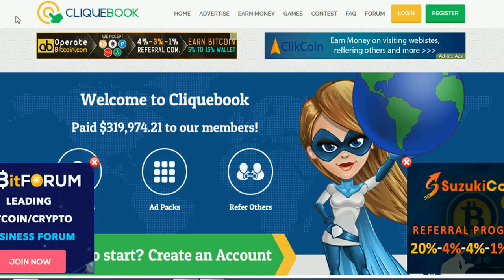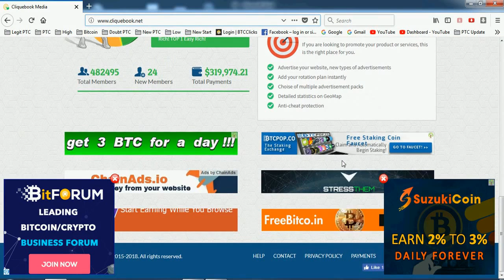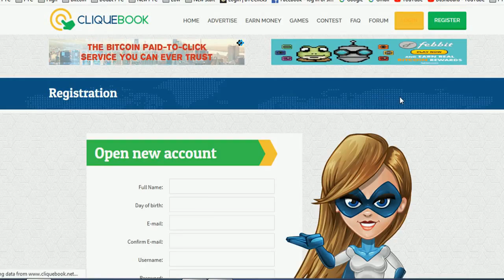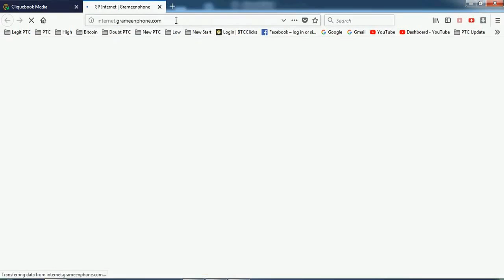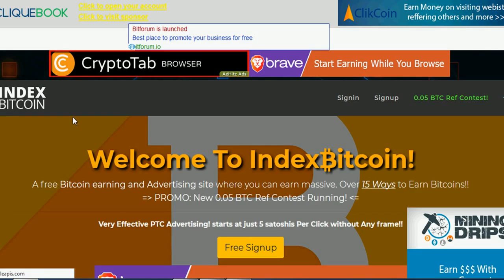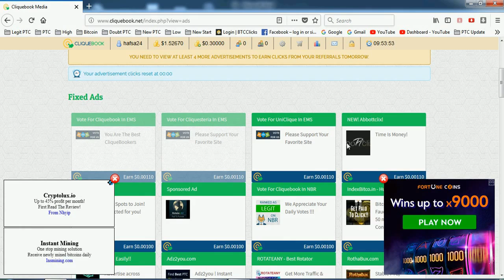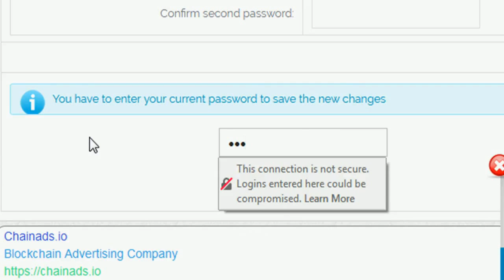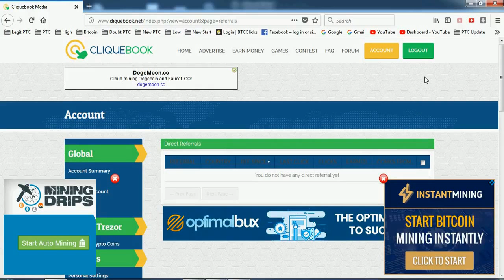Earn money from Cliquebook Bangla tutorial 2019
Earn up to $0.02 per click
    Earn up to $0.02 per referral click
    Up to 8 fixed ads
    Payments via Skrill, Bitcoin, PerfectMoney SolidTrustPay & Payeer

Register your Cliquebook account and log in into your account. You can start by clicking ads from the menu. Click on an advertisement and wait until the loading bar completes. Confirm the captcha by matching the image and your balance is credited! As soon as your account balance reaches the minimum treshold you can make a request for payout.